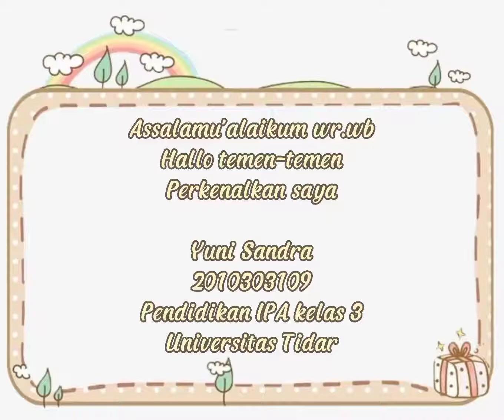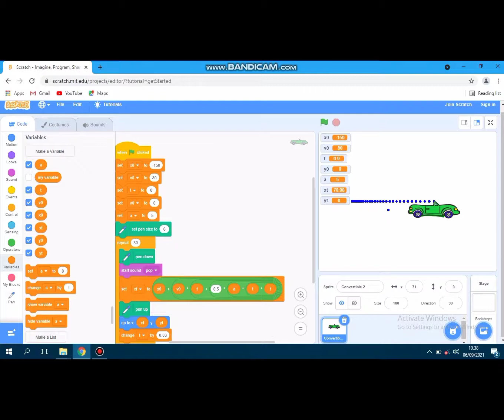Simulasi GLBB (Gerak Lurus Berubah Beraturan) menggunakan Games SCRATCH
Assalamu'alaikum wr.wb

Tugas untuk memenuhi mata kuliah mekanika
Disusun oleh :
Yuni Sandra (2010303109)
Pendidikan IPA kelas 3
Universitas Tidar

selamat menyaksikan ✨